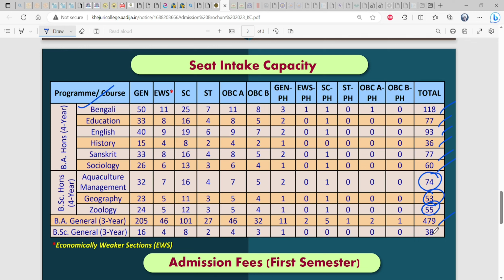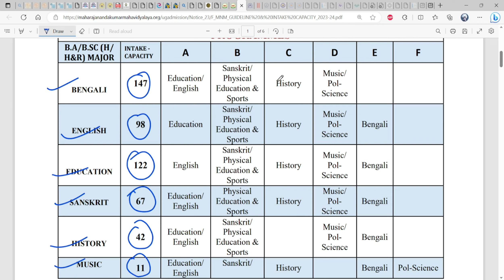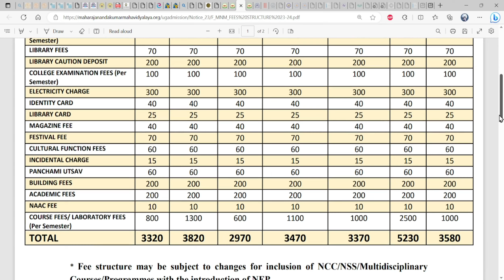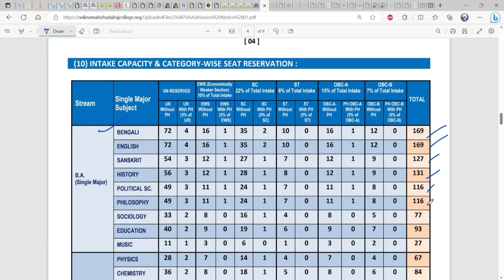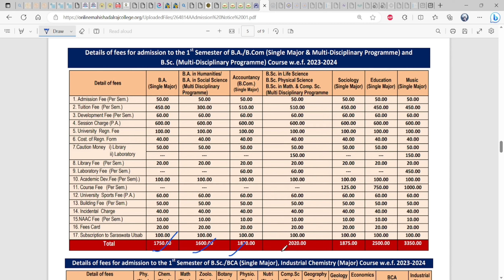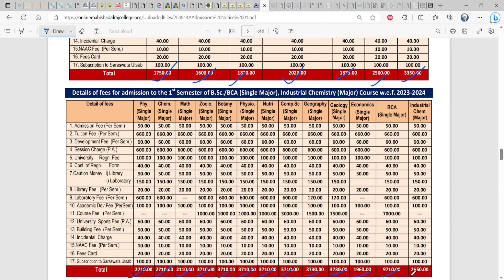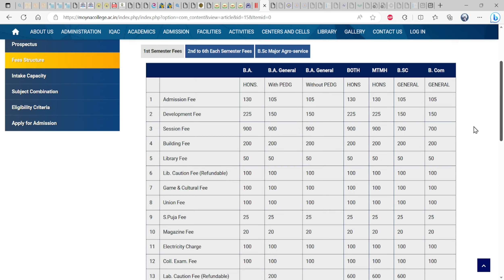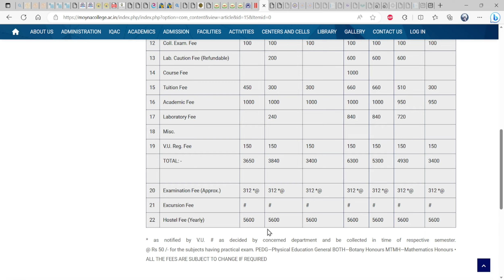VIDYASAGAR UNIVERSITY AFFILATED 14 COLLEGES HONOURS SUBJECT,TOTAL SEAT AND ADMISSION FEE/ PART -2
VIDYASAGAR UNIVERSITY   বিদ্যাসাগর বিশ্ববিদ্যালয়
প্রত্যেকটি কলেজে কত সিট সংখ্যা আছে,কোন কোন বিষয়ে অনার্স বা মেজর  আছে এবং কোর্স ফি কত রয়েছে
  PART 2
1. KHEJURI COLLEGE
2. MAHARAJA NANDAKUMAR MAHAVIDYALAYA
3. MAHISHADAL RAJ COLLEGE
4. MOYNA COLLEGE
5. NARAJOLE RAJ COLLEGE
6. PRABHAT KUMAR COLLEGE
7. RABINDRA BHARATI MAHAVIDYALAYA
8. RAMNAGAR COLLEGE
9. TAMRALIPTA COLLEGE
10. SUBARNAREKHA MAHAVIDYALAYA
11. SUKUMAR SENGUPTA MAHAVIDYALAYA
12. VIVEKANAND ASATAVARSHIKI MAHAVIDYALAYA
13. SEVA BHARATI MAHAVIDYALAYA
14. SIDDHINATH MAHAVIDYALA

Covered Topics:
burdwan university
kalyani University
4 years hons degree west bengal